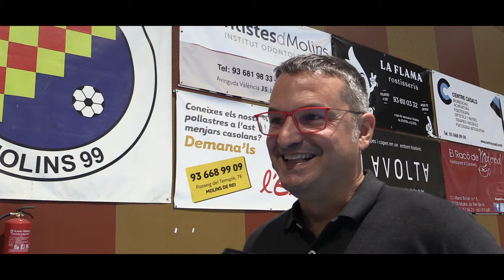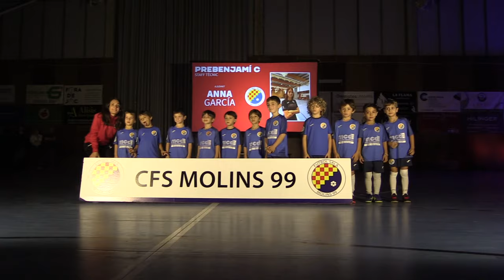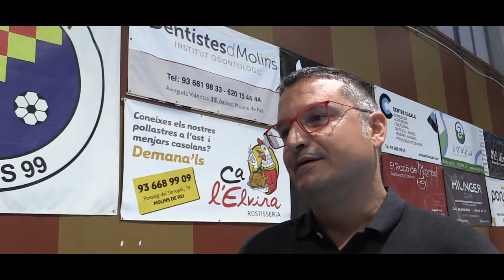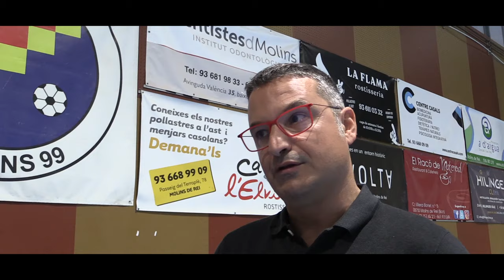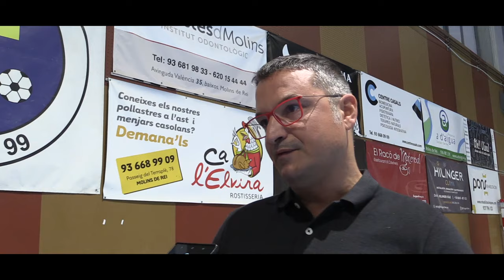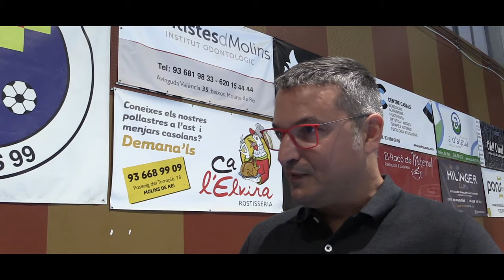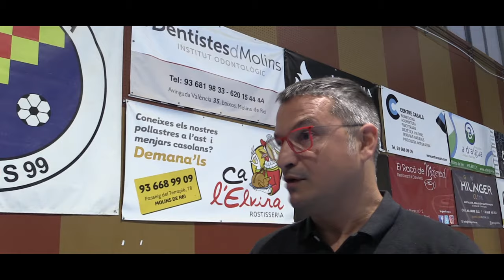El CFS Molins 99 presenta els equips de la temporada 2023 - 2024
Comença el curs del 25è aniversari de l'entitat esportiva de MolinsdeRei . Més informació